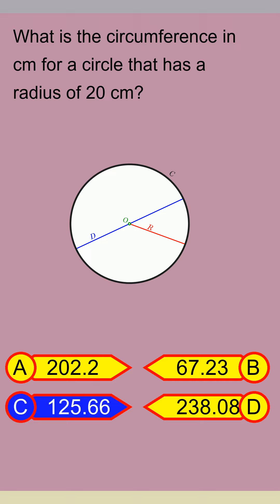Brain Teaser MCQ Y 10Aug24 0109